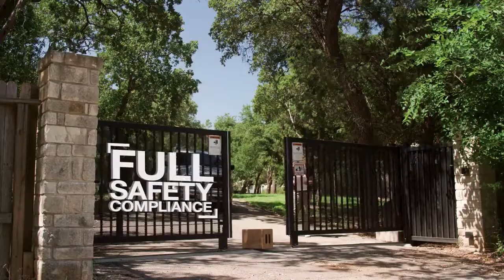LiftMaster - Gate Safety for Communities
LiftMaster provides peace of mind for gated communities.